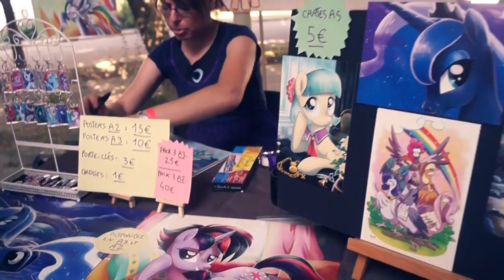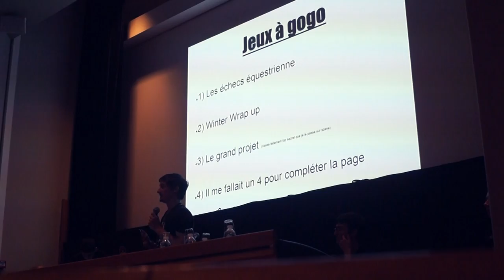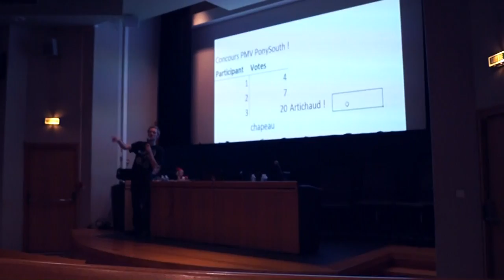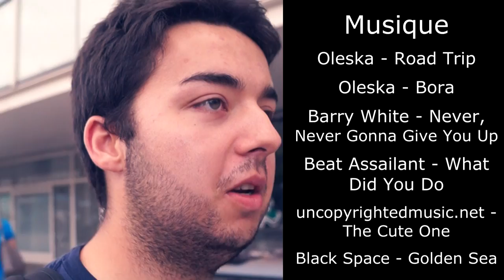[CON] PonySouth (EN sub available)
Last week I went to PonySouth and it was AMAZING!
I met so much nice people from Astaen to Dreamyn to Jet to Jona.
The good news is that I had my camcorder all along and I was able to make a little montage for you to see!
Please give up on your cliches about the French. We're dealing with ponies there!

If you look close enough you'll be able to see the amazing guests:
-Imalou
-OhPonyBoy
-StormXF3

Oh and almost forgot to thank the staff! They were amazing and thanks to them we had so much fun!

The musics used are (in order of appearance):
-Oleska - Road trip
-Oleska - Bora
-Barry White - Never, Never Gonna Give You Up
-Beat Assailant - What Did You Do
-uncopyrightedmusic.net - The Cute One
-Black Space - Golden Sea
-Pink Fluffy Unicorns Dancing On Rainbows